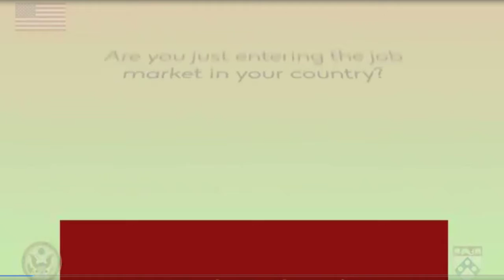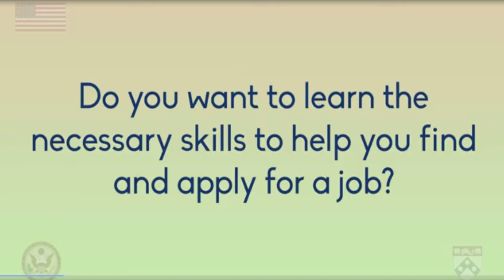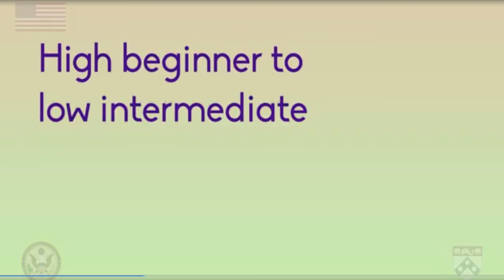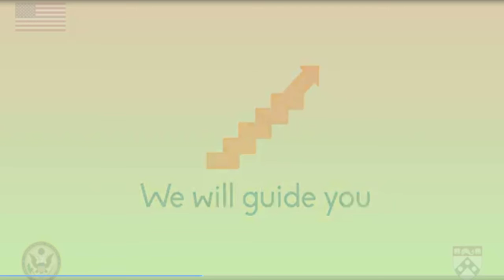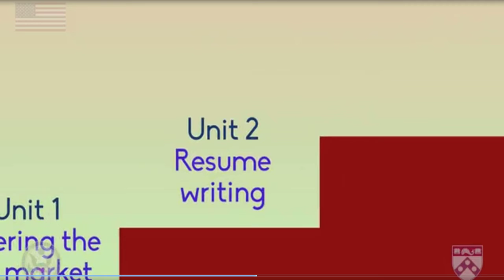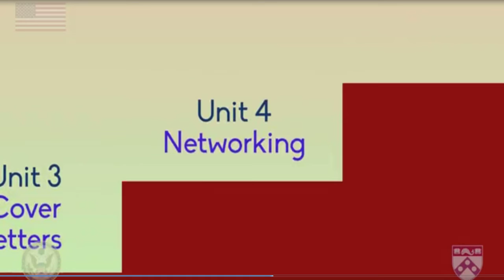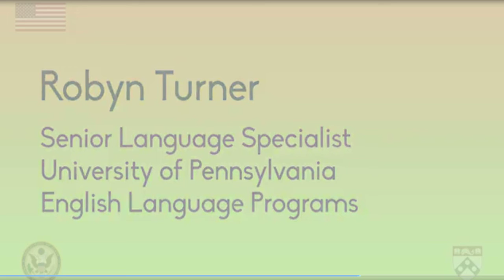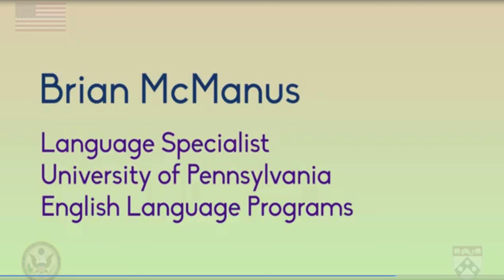Школа Английского Языка в Пушкино _ Развитие 1 _ Уровень средний и выше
Удачи!